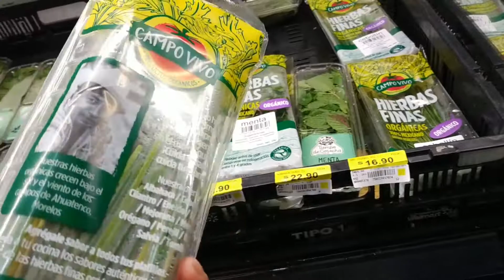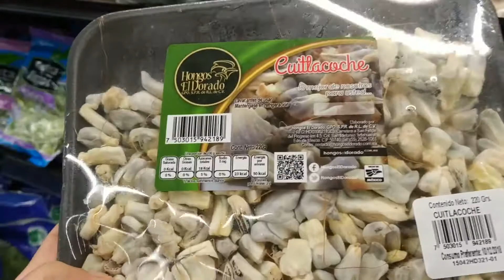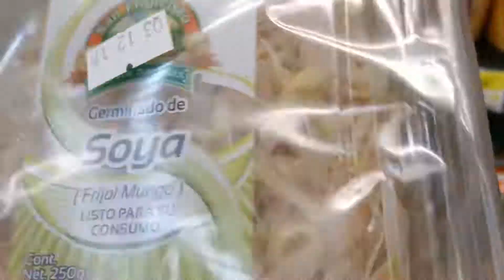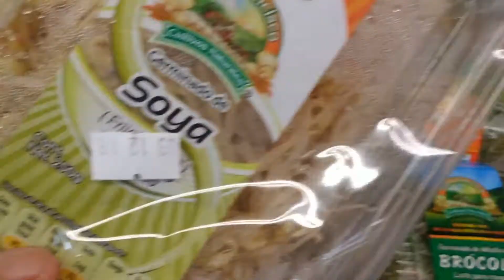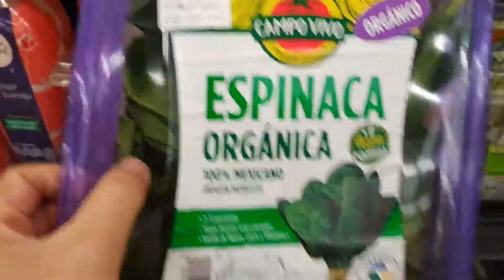Comprando verduras en walmart veracruz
to many choice vegetableswith Price nice at Walmart veracruz